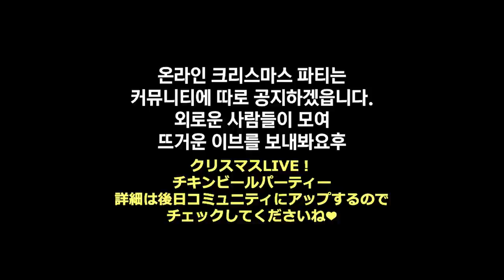일본인 여자친구와 결혼 안하고 혼자 한국에 온 이유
댓글에서 가장 궁금해하셨던
결혼에 대해 이야기해봤습니다.

🍪추천영상
-여자친구 생일 날 울렸습니다.

🍪사용된 음악
►Want to use this track?